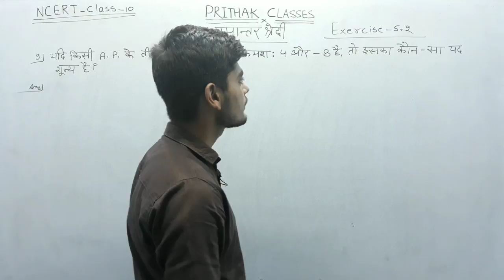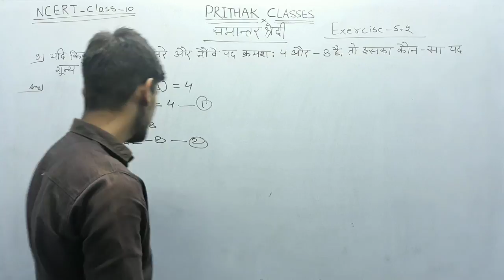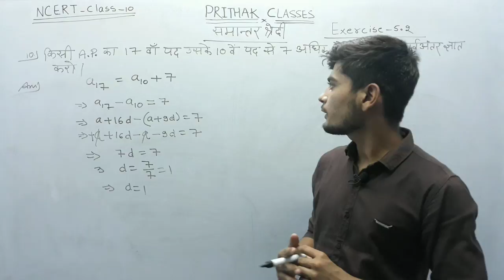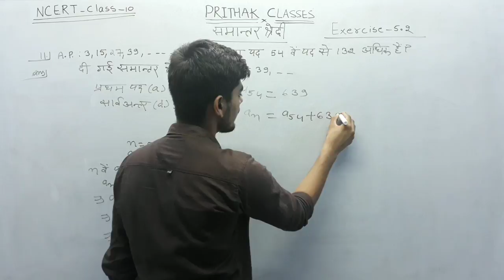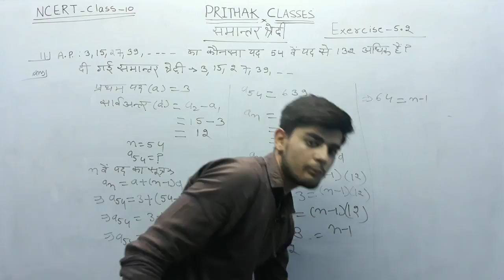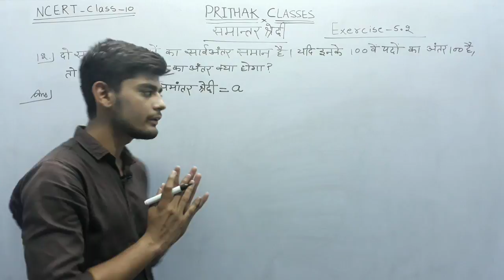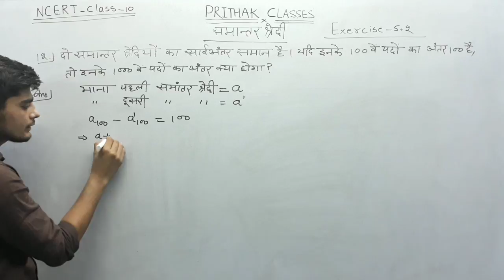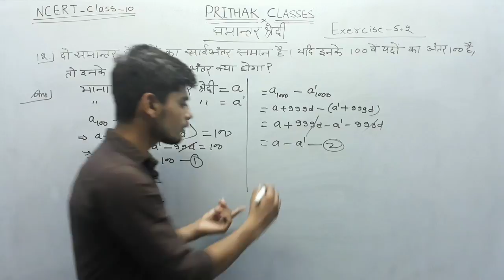समान्तर श्रेढ़ी | कक्षा -10| Arithmetic Progression Class 10 Exercise 5.2 Q9-Q12 |NCERT Class10 Maths